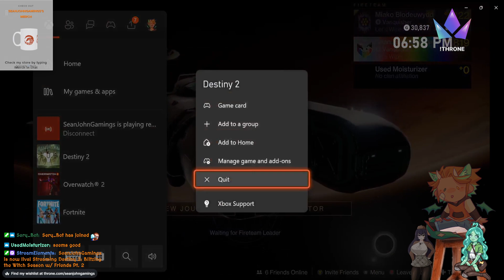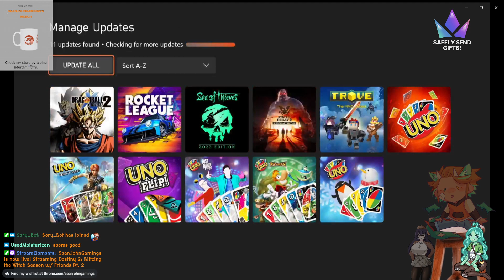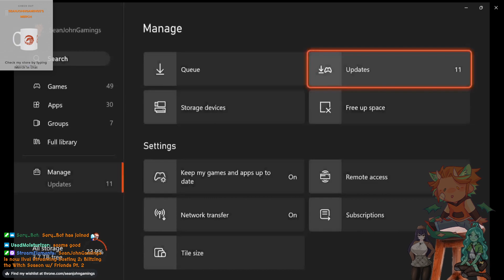Blitzing the Witch Season w/ Friends Pt. 2